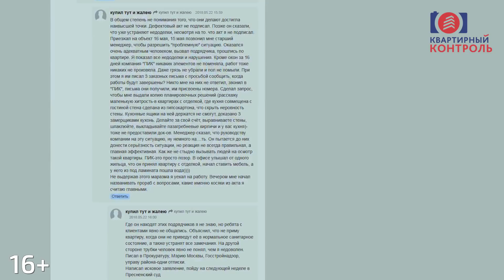Обзор ЖК Green Park в Останкинском районе. Динамика, паркинг, интервью. Квартирный Контроль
В этот раз основное наше внимание обращено на деятельность Управляющей Компании. Узнаем, как обслуживающая организация справляется со своей работой и реагирует на обращения жителей.
Расположение - Москва, Северо-Восточный АО, Останкинский